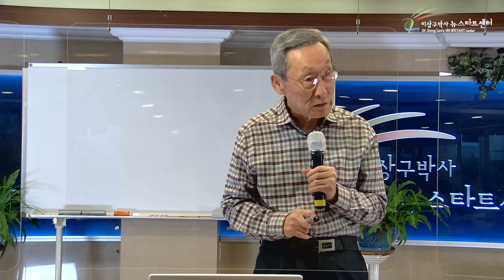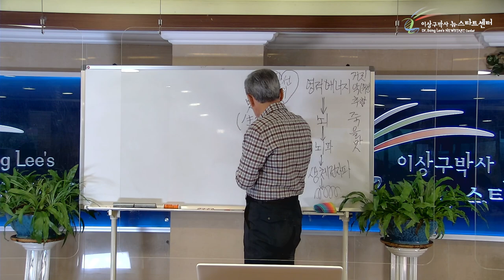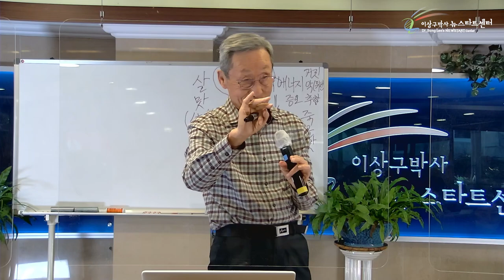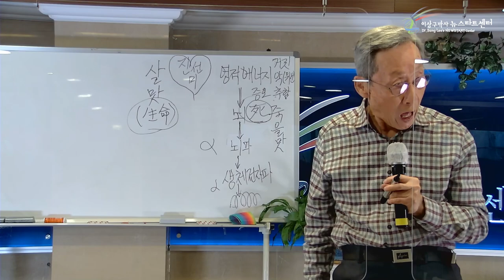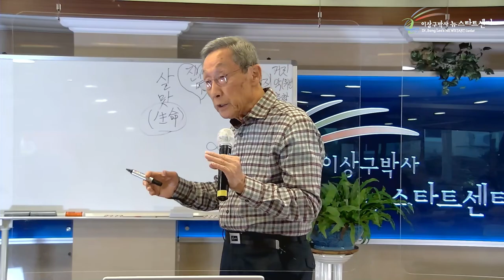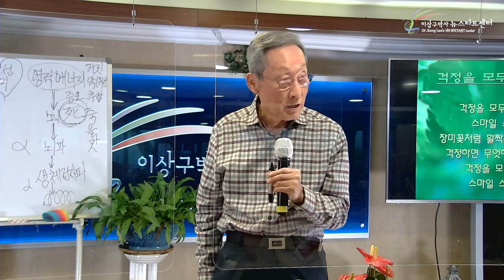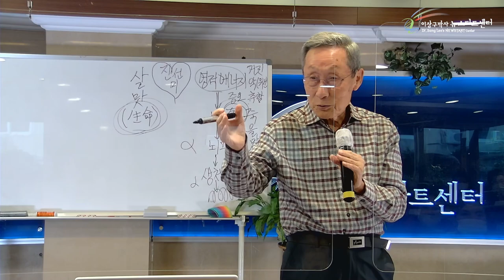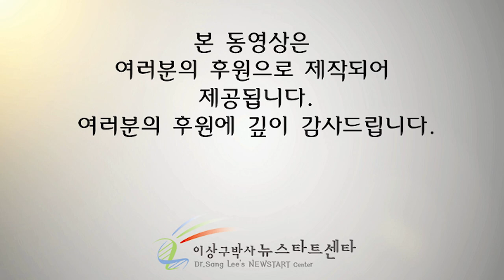[4강] 뉴스타트의 근간과 자가면역 질병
문의전화
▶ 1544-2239